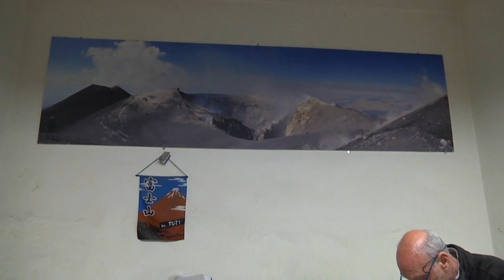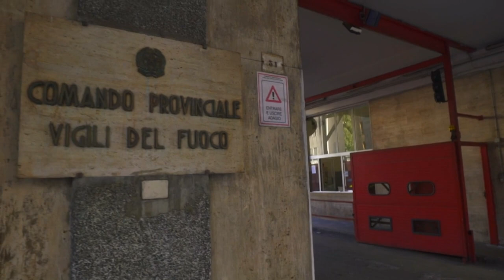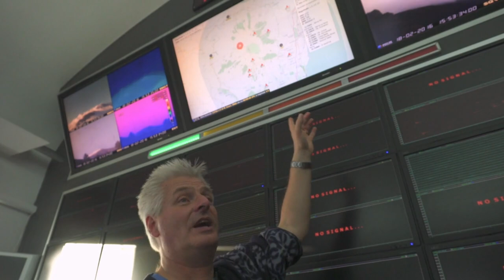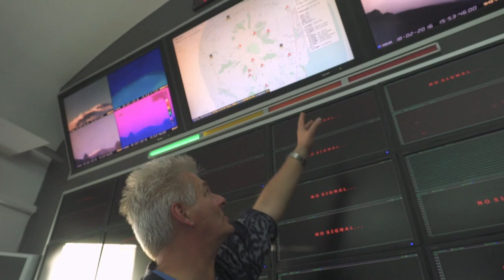Doku: Unberechenbar & aktiv: Der Vulkan Ätna | Spark Deutschland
Diese Doku befasst sich mit dem höchsten Vulkan Europas: der Ätna. Seit Jahrtausenden spielt er eine mütterliche Rolle in den Leben der Sizilianer. Durch seine Lava sorgt er für fruchtbaren Boden und somit für gute Ernten. Doch der Ätna hat auch Schattenseiten. Er ist aktiv und unberechenbar und birgt eine stete Gefahr.

In dieser Doku erfahrt ihr, wie es ist an solch einem aktiven Vulkan zu leben, mit allen Vor- und Nachteilen.

00:00​ Intro
00:03 Etna - Leben mit der Lava
44:45 Abspann

Wissenschaft- und Technik-Fans aufgepasst, Spark ist dein neuer Science Channel!
Von den Mysterien des Weltalls über die größten Genies unserer Zeit bis hin zu den bahnbrechendsten technologischen Erfindungen der Menschheit.
Dreimal pro Woche gibt es hier die spannendsten deutschen Dokus, Kurzclips und Serien zum Thema Wissenschaft.